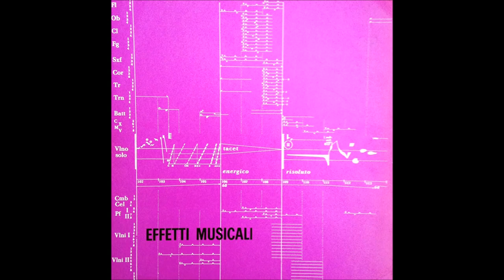Piero Umiliani : Aque Chiare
Effetti Musicali.
Omicron 1968